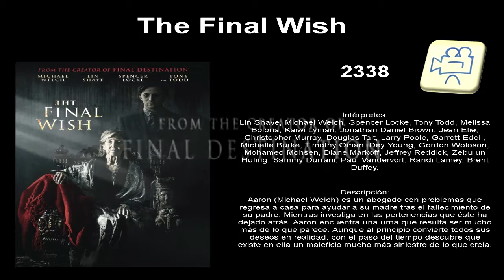02338 + The Final Wish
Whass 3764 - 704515